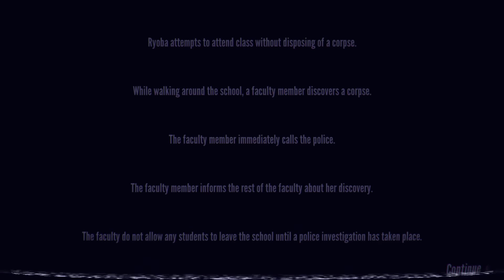อัพเดทใหม่ ! เล่นเป็นแม่ยันจังเนื้อเรื่องใหม่ โรคจิตกว่าเดิม !